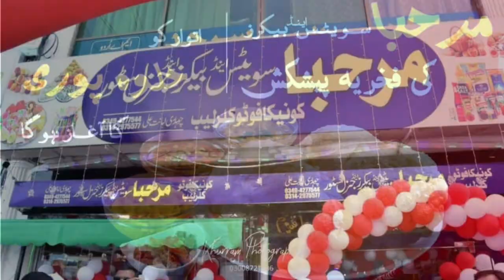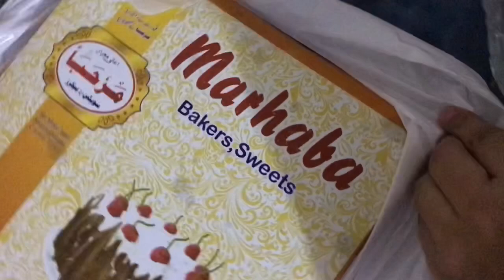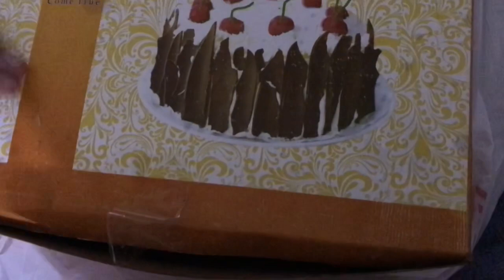Marhaba sweets and baker’s || Happy birthday to My beautiful Mother ♥️😘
2k views || 57 likes | 89 comments | 49 shares
Vlog about marhabs sweets and baker's bhimber ajk

sweets
abid
shorts video
viral shorts
shorts
mithai
mitaho
sweet menu
packing
export boxes
sweet bakers
distribution
world wide distribution
export sweet menu
rs sweets bakers
bakers
ludo
lahori
current affairs
top news
top stories
latest news
breaking news
bulletin
headline
shoo
public
ansari
sweets bakers
sar e aam news fsd
crime news
urs mubarak
urs pak
mahfile sama
ours
islamictv
mahfile
mahfile pak
qawali
naat
tvnewsphotogs
press
broadcastjournalism
breakingnews
tvshow
newstv
photojournalism
journalist
newsanchor
broadcastnews
covid
newslife
amnewsers
reporterlife
reporters
bernamatv
journalism
tvnewslife
reporter
television
broadcast
broadcasting
media
tv
news
tvnews
dream cake
dream cake recipe
data gumball sweets
sweets and bakery business
bakery and sweets shop
bakery shop bakery shop
cakedecorating
bakeryvlog
cakelovers
dreamcake
bakingdelights
bahawalpurbakers
datassweetsandbakers
top best bakers dream cake review
dream cake reviews
data sweet dream cake review
data sweets reviews
data sweets
data sweets and bakers
data's sweets & bakers bahawalpur | dream cake 😍| bwp squad!
data sweets and bakers bahawalpur
mianwali culture
mianwali trend
mianwali factory road bakery
mianwali sweets and bakers
mianwali lasani pizza
mianwali rahat pizza
mianwali lasani
mianwali pizza
mianwali famous dishes
mianwali powerplant
mianwali chashma bairaj
mianwali cake
chashma
mianwali kalabagh road bakery
mianwali ky khany
mianwali food
mianwali streetfood
mianwali bakery
mianwali famous bakery fresco
mianwali
what are famous food points in sialkot
what is famous food ?
what is beneficial food for health?
what are healthy foods?
what food to eat?
saccharomyces cerevisiae
baker's yeast
bread